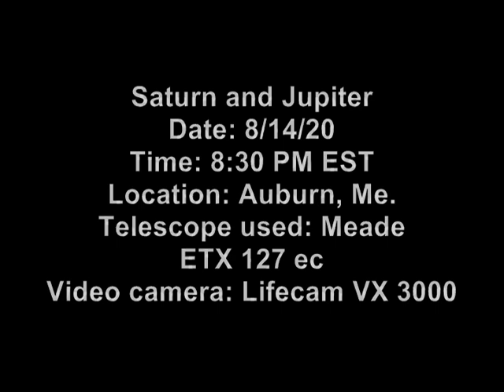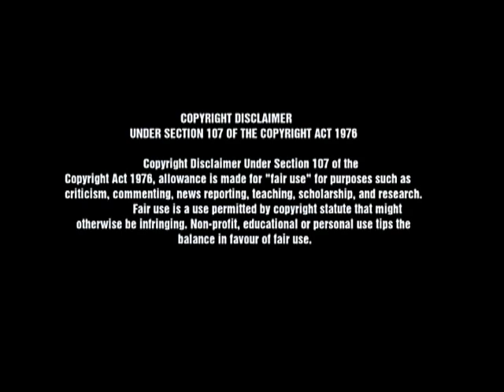Hutchinson Solar, Lunar, Planetary Observatory: August/14/20- Saturn and Jupiter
This is a short educational amateur Astronomy video about the planets Saturn and Jupiter recorded with a webcam (Lifecam VX 3000) attached to a Meade ETX 127 ec telescope. A video for viewers of all ages in hopes to develop an interest in the science of Astronomy.